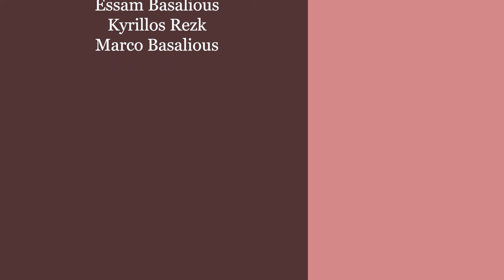لقاء مع القمص بيشوي كامل كاهن كنيسة مارجرجس و القديسة دميانة - هولندا بمناسبة اليوبيل الفضي لسيامته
لقاء خاص مع القمص بيشوي كامل كاهن كنيسة الشهيد العظيم مارجرجس و القديسة العفيفة دميانة - اوترخت - هولندا بمناسبة اليوبيل الفضي لسيامة قدسه